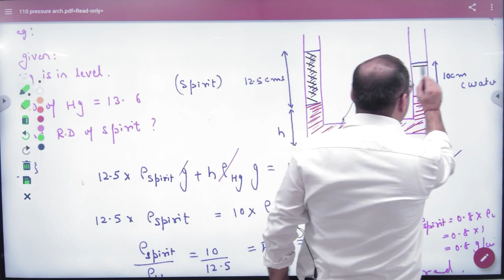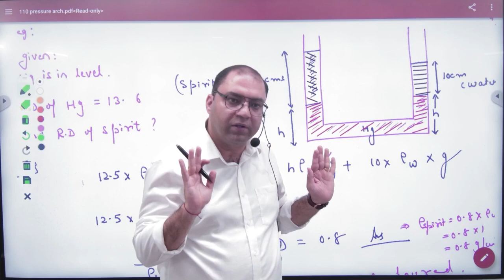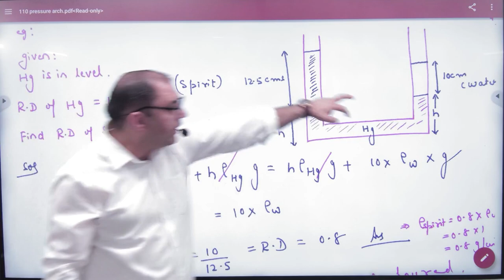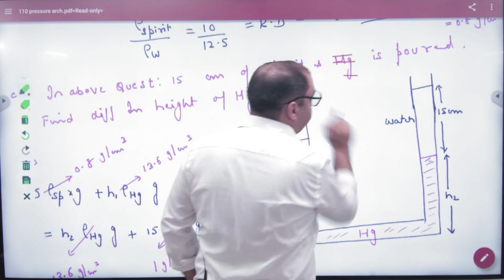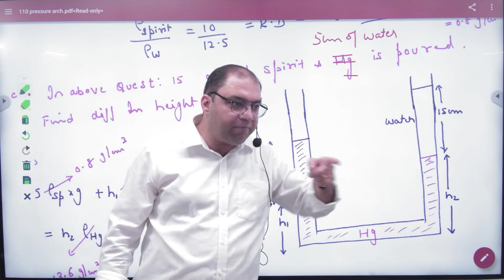7 Numerical on pressure difference